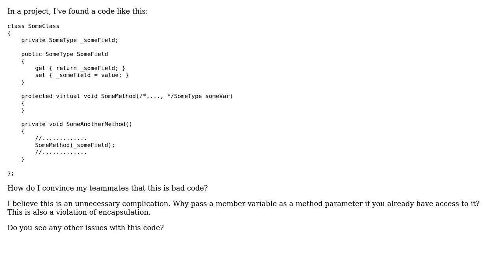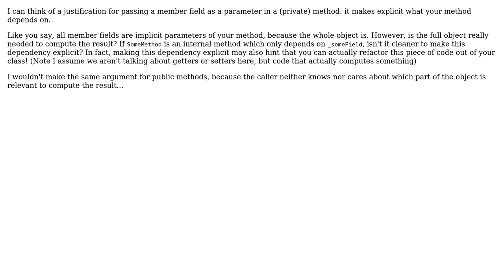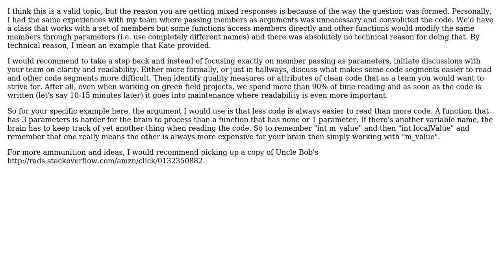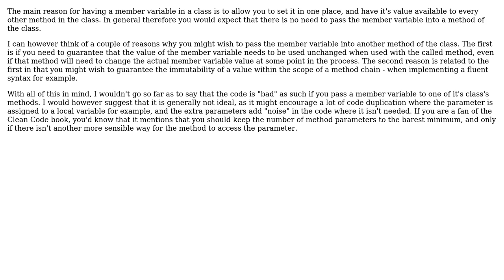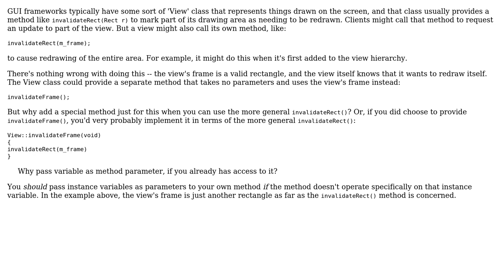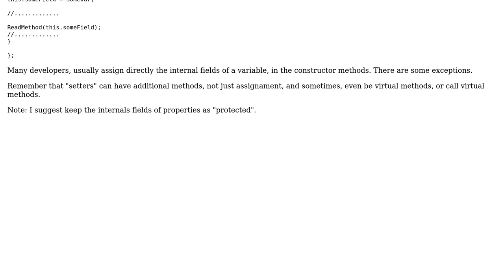Software Engineering: Passing member variable as a method parameter (10 Solutions!!)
Software Engineering: Passing member variable as a method parameter

With thanks & praise to God, and with thanks to the many people who have made this project possible! | Content (except music & images) licensed under CC BY-SA | Music | Images & others | With thanks to user umlcat user tika user S.Robins user scrwtp user Michael Brown user Kate Gregory user jmq user James Anderson user DXM user cori user Colin Hunt user Caleb user Andres F. and the Stack Exchange Network Trademarks are property of their respective owners. You are responsible for your own actions.